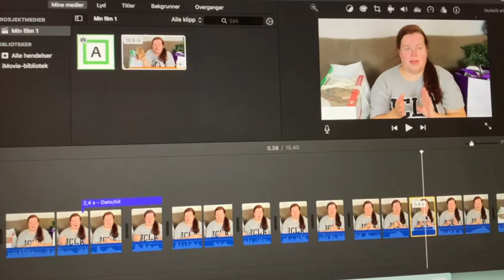2021 Dag 306 | Pia pynter til jul